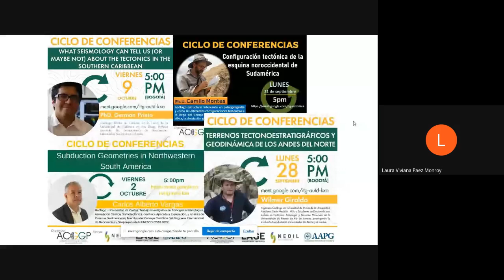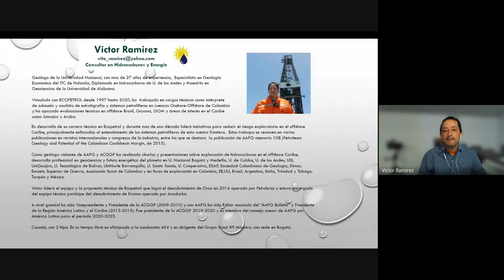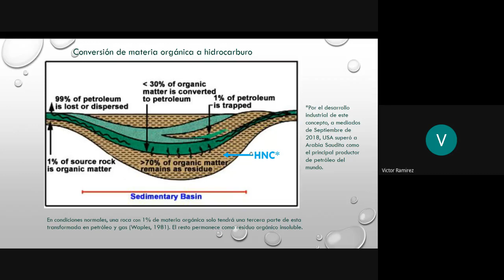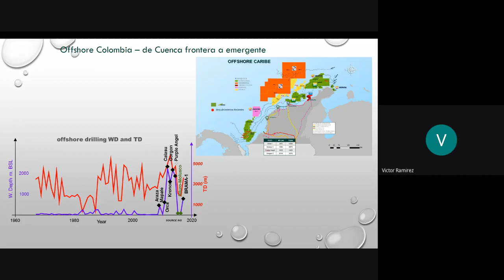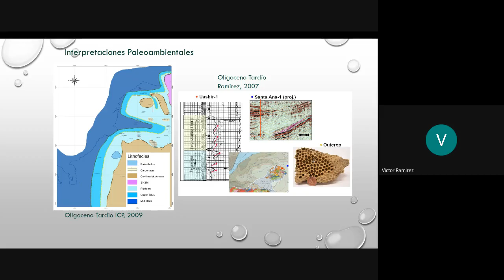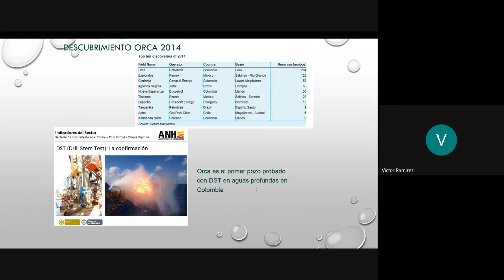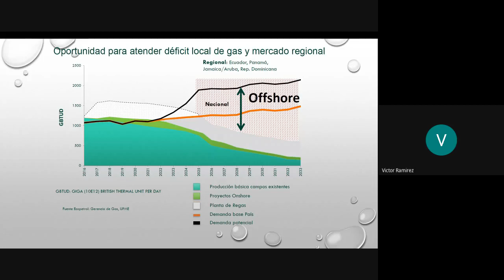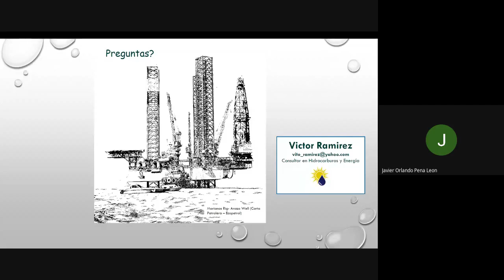Retos de la exploración offshore en Colombia - Víctor Ramírez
ACGGP Student Chapter UNAL Sede Bogotá

Ciclo de conferencias: cuencas colombianas

"Retos de la exploración offshore en Colombia"

MSc Víctor Ramírez
Geólogo Universidad Nacional de Colombia - Sede Bogotá
MSc. en Geociencias de la Universidad de Alabama
Especialista en Geología Económica del ITC de Holanda

¡Síguenos y conoce todos nuestros eventos!